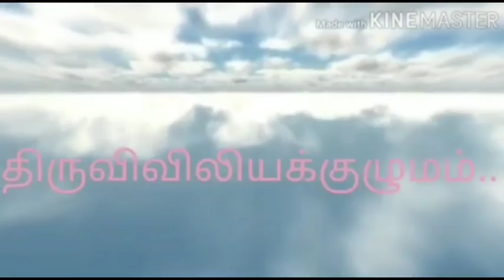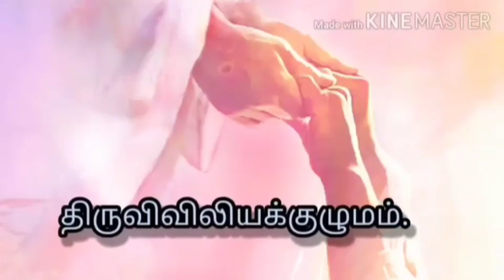15 / 10 / இன்றைய புனிதர்.அக்டோபர் : 15 புனித அவிலா தெரசா . திருவிவிலியக்குழுமம்.